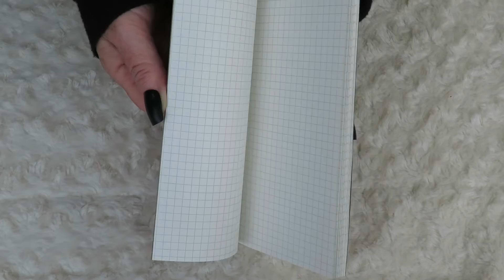ASMR Crinkles for the Tingles! No Talking ASMR-Mas Day 2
A tingly, crinkly, trigger filled mix of crinkly book packaging, pencil case squeezing, & a ziplock bag full of sparkly beads. No Talking. Enjoy!

Love and sleepy times,
Annie Xx